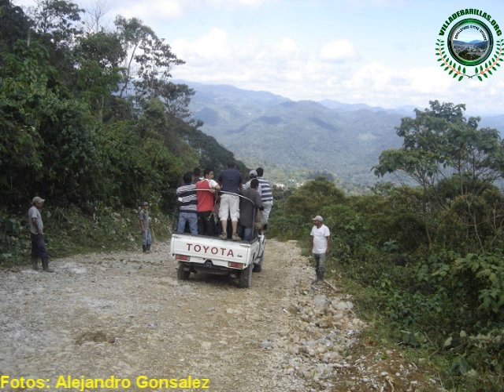"Mi lindo Ixcan" Marimba Sonal ko Konob